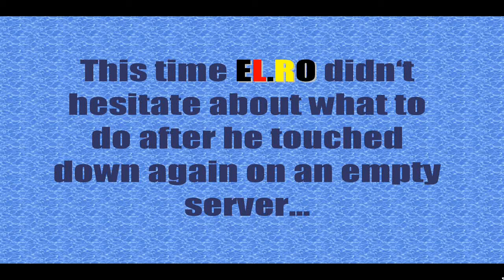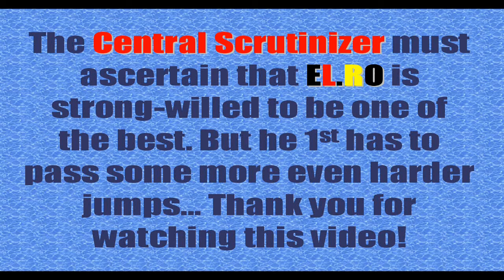EL.RO alone in Luxor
This is a Serious Sam 1st Encounter rocket jumping video showing all interesting jumps in Luxor from 3rd person view. Music: The Timeout Drawer - Blue Eyed And Filled With Horror (YouTube AudioSwap)